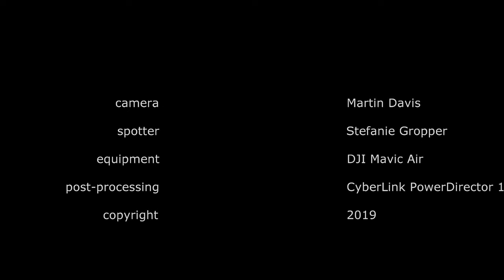Lanzarote: Tabayesco - el Valle de Temisa; DJI Mavic Air (4K)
We couldn't resist doing an asteroid sequence.